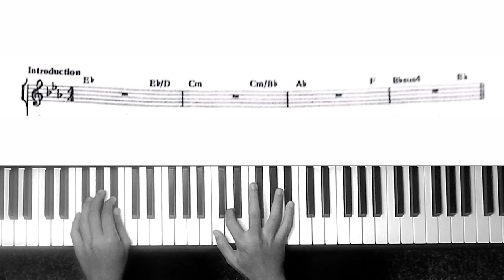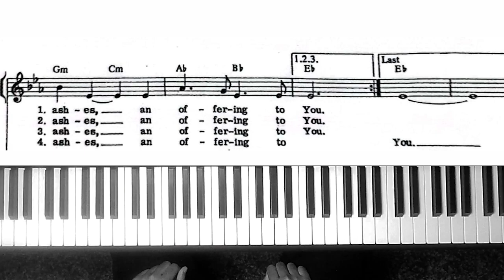Tom Conry - Ashes (Hymn for the Imposition of Ashes during Ash Wednesday)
-Note reading
-Basic music theory
-Aural skills
-Basic conducting
-Piano(Pop, liturgical songs, jazz etc.)
-Music Notation
-Music arranging
-Composition
-Music Technology